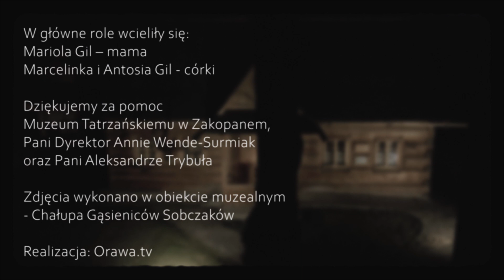Kołysanki podhalańskie - Zespół Jana Karpiela-Bułecki "Hurda"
Kołysanki podhalańskie
nagrał Zespół Jana Karpiela-Bułecki "Hurda"
w składzie:

Jan Karpiel-Bułecka – dwojnica
Karolina Kowalczyk – śpiew
Barbara Stoch-Polak - śpiew

Nagrań dokonano w Amadeusz Studio Marcin Ziembla
w Sułkowicach, marzec 2022

Zdjęcia:
Paweł Pastwa
Kamil Kuś

Montaż:
Paweł Pastwa
Karolina Kowalczyk

Fotosy z planu:
Grzegorz Rzepiszczak

W główne role wcieliły się:
Mariola Gil – mama
Marcelinka i Antosia Gil - córki

Dziękujemy za pomoc Muzeum Tatrzańskiemu w Zakopanem,
Pani Dyrektor Annie Wende-Surmiak
oraz Pani Aleksandrze Trybuła
nagrań dokonano w obiekcie muzealnym
- Chałupa Gąsieniców Sobczaków

Realizacja: Orawa.tv
2022